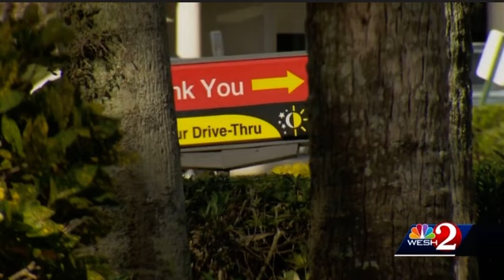FL Woman Arrested AFTER PULLING A GUN AT A MCDONALDS DRIVE THRU IN AN ARGUMENT OVER A FREE COOKIE!